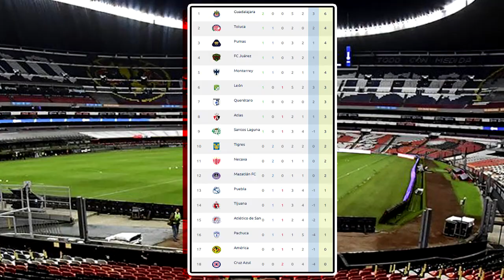🔴 En vivo: Chivas vs Necaxa | TUDN Deportes | donde ver, Chivas vs. Necaxa Liga MX 2023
Se enfrenta Chivas vs Necaxa en  para la Liga Mx,  En vivo el Jueves 8 de Julio 2023, les dejo los canales con país y donde ver hoy el partido Chivas vs Necaxa en vivo, La liga MX 2022, memes previas al partido, Chivas en vivo si el partido, Chivas vs Necaxa memes, Chivas vs Necaxa, Pronostico Chivas vs Necaxa.